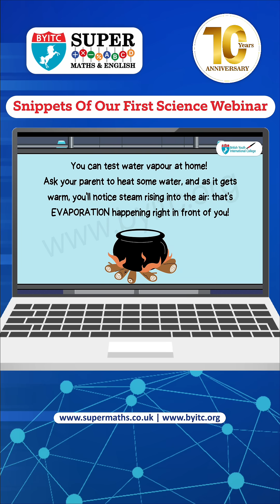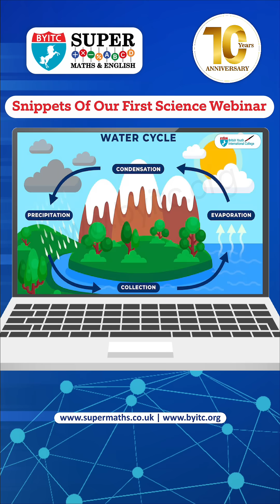First Science Webinar | BYITC | Supermaths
BYITC’s first 𝐒𝐜𝐢𝐞𝐧𝐜𝐞 𝐖𝐞𝐛𝐢𝐧𝐚𝐫 was a huge success! Kids aged 5-7 joined our interactive webinar with activities, quizzes, and experiments.

In BYITC’s Virtual Lab, our students delved deep into why the water is important for nature through the water cycle. They explored how evaporation, condensation, precipitation, and collection work together to sustain life on Earth. Through practical applications and interactive experiences, young learners bridged theoretical concepts with their environment, making exploration both valuable and enjoyable!

Stay updated with our Science courses and contests!

👉 For insights and updates, visit the Director’s Desk!

Join our journey and become a valued franchise partner today!